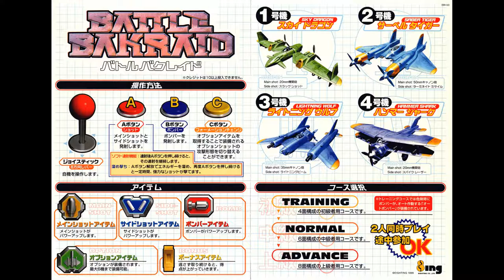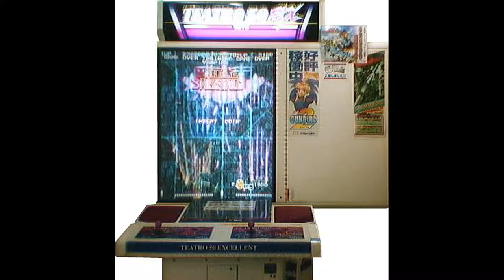Battle Bakraid - Terrible Object [1 Hour] (STEREO)